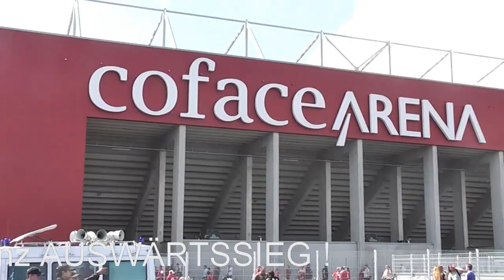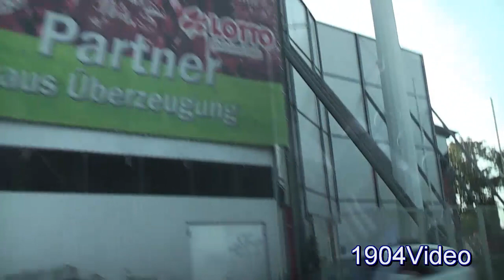21.08.2011 Schalke in Mainz !